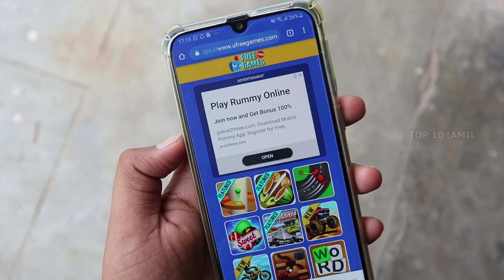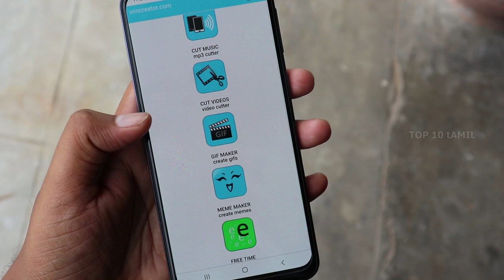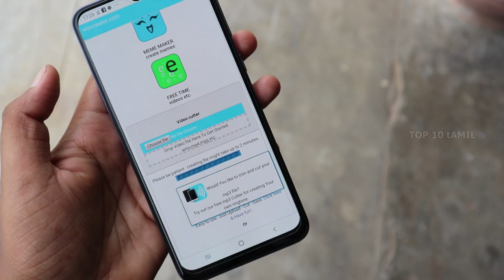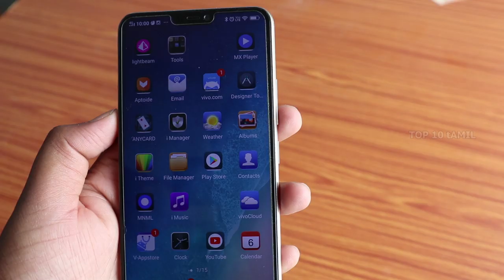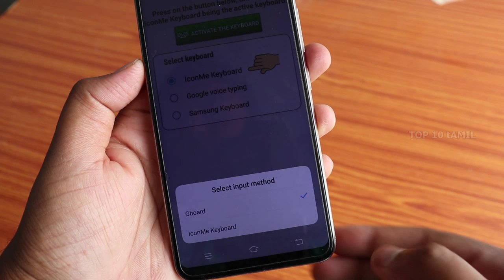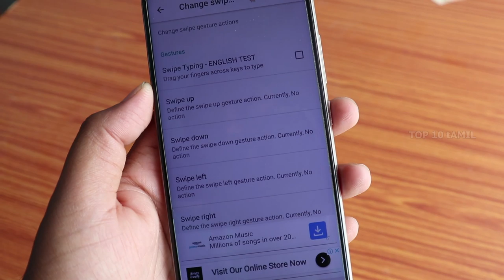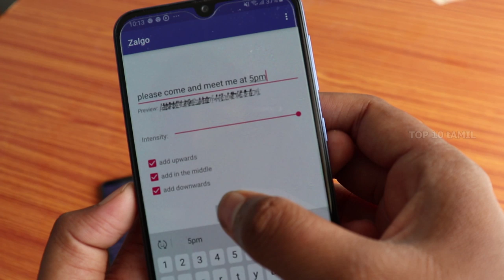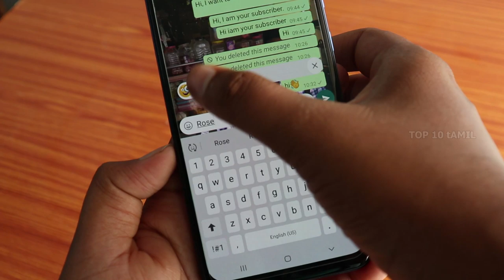8 ரகசிய Android Tricks | 8 Secret App and Tricks for Android 2019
8 ரகசிய Android Tricks | 8 Secret App and Tricks for Android 2019

#2 Google Dashboard

#6 Whatsapp Message through Google

#1 In thsi website we play 2d and 3d games online without install,its very useful website come through gaming,its free and intresting time passing websites,

#2 Google dashboard is an check your activities done in your google like how many apps intall in particular account,how many mails received,how may photos available in particular google acount,much more drive,ect...

#3 This is the website contails,mp3 cutter,video to mp3,video to gif,video cuuter,much more this is really useful website have many tools without intall..

#4 Great for people who hate listening to voice messages. My family annoy me by sending voice messages. Thanks to Voicepop I can read the messages…”
– “Really impressed that the transcribed text is so accurate. No more embarrassing moments in public when I have to play my voice messages out loud…”
VOICEPOP TURNS VOICE MESSAGES TO TEXT INSTANTLY
Convert voice to text inside WhatsApp, KakaoTalk and other messengers. Use Voicepop to turn voice messages to text, whenever you can’t listen in meetings, classes, at concerts.
Voicepop is free to download and use for a limited time.

#5 Face Pause stops any game/video when you aren’t looking at the screen. Face Pause uses your built in Face Detection to pause anything you are doing when you are not looking at the screen and resumes it when you look back.
Face Pause can be useful when :
• Playing your favorite games pause with face detection.
• Pause videos with face control.
• Watching a movie/series.
• Listening to groovy music and pause it with face recognition realtime.

#6 Thsi is an option to send whatsapp Message without open Whatsapp application directly search whatsapp in google select contact type any message you want and send instantly.

#7 IconMe is a novel keyboard that provides a first-of-a-kind experience for people who love emojis, stickers and memes. The keyboard lets you integrate billions of images from Google directly into your chat! You can add your own text onto these images (create memes) as well as onto images from your gallery. For many popular messages such as “Happy Birthday”, IconMe auto-suggests funny emojis, banners, and stickers such as balloons, birthday cakes, and colorful greetings, specifically prompted by the text you type.

#8 You can convert between four base: binary, octal, decimal and hexadecimal.
This application is free, if you want to donate for develop, you can buy pro version. You can fast encode and decode in notification bar with pro version.
ADVANCED SHORTCUTS –
Easy shortcut icon to change between installed keyboards or to customize it. Swipe left to ‘backspace’, right to ‘space’ or down to hide the keyboard.
FONT OVERRIDE – ?
If some keys don’t appear or rectangles are shown instead of characters, you can use font override to show them properly. This means that your native android doesn’t have a font that renders the character. But even if you can’t see the letters while you write in other app, you can send it and the other end will receive it!

#9 2000 exclusive high definition emojis and stickers of all kinds to choose from
– send them with a single touch in WhatsApp or Messenger
– get access to a huge selection of gifs and even create your own animated images
– discover many witty message suggestions that can be sent with each emoji
– emojis and captions can be suggested by the app according to your personality traits
– discover which emojis are the most popular to say I love you, I miss you, I think of you, good morning, happy birthday, etc